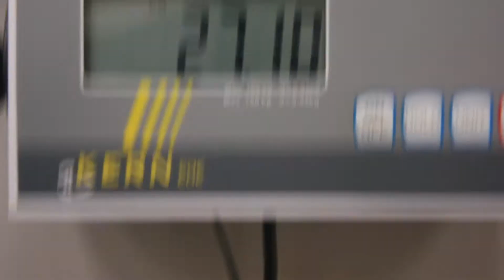Veteka in pasja dieta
Tudi vse več kužkov je podvrženih prekomerni teži. V Veteki vam bodo naši strokovnjaki svetovali kako v čim krajšem času in na čim boljši način doseči optimalno telesno težo vašega ljubljenčka.